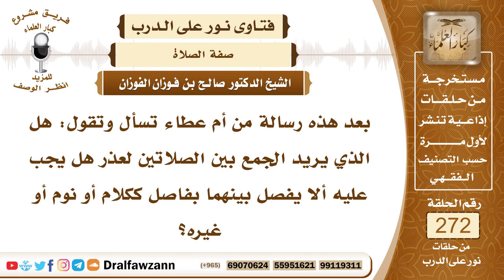4602- الفاصل الطويل بين الصلاتين يبطل الجمع - الشيخ صالح الفوزان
السؤال: جزاكم الله خيرًا وأحسن إليكم، بعد هذه رسالة من أم عطاء تسأل وتقول: هل الذي يريد الجمع بين الصلاتين لعذر هل يجب عليه ألا يفصل بينهما بفاصل ككلام أو نوم أو غيره؟
الجواب: نعم، من يريد الجمع بين الصلاتين وهو يسوغ له الجمع إما لمرض وإما لسفر وإما لمطر يبل الثياب أو وحل، فإن من شروط الجمع الموالاة بين الصلاتين، بحيث لا يفصل بينهما إلا بفاصل يسير من وضوء أو حاجة خفيفة وأما النوم وأما الفاصل الطويل فهذا يبطل الجمع، وأما الكلام فإنه لا يبطل الجمع، إذا تكلم بعد الصلاة الأولى ولا سيما إذا كان الكلام لحاجة فإن هذا لا يبطل الجمع.

السيرة الذاتية :
للاشتراك في قناة الشيخ صالح الفوزان

14_ الشيخ محمد أمين الشنقيطي
يتيوب

15_سماحة المفتي عبد العزيز آل الشيخ
 يوتيوب

رئيس الفريق
لمشروع كبار العلماء